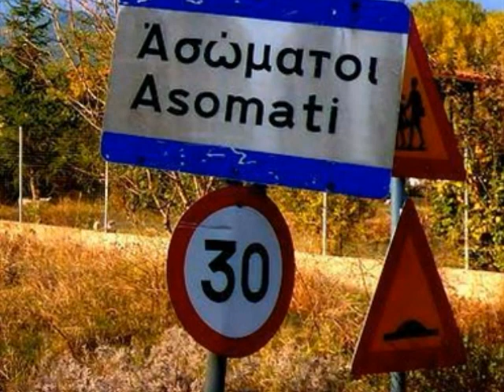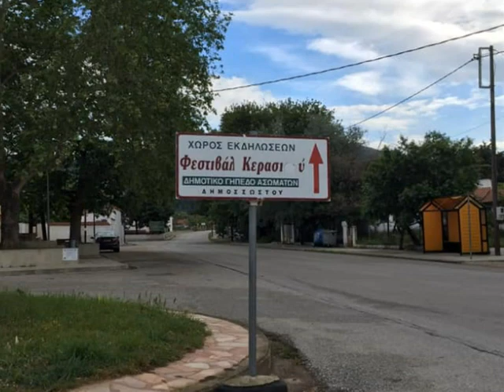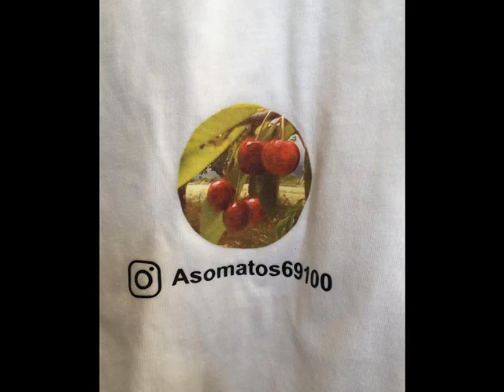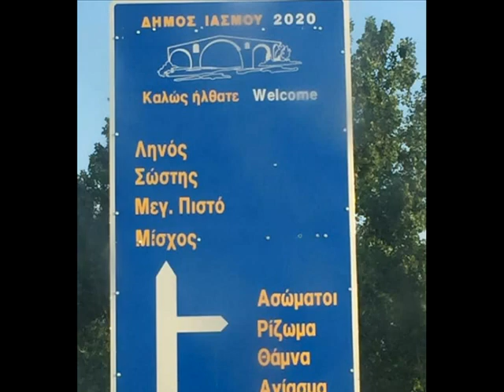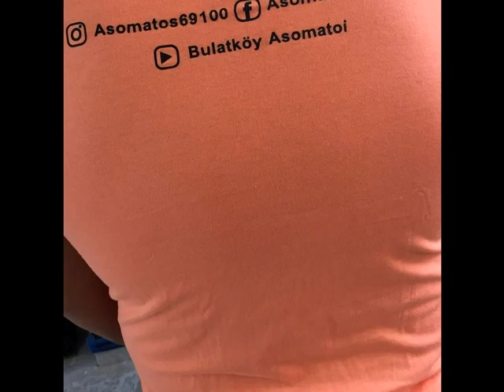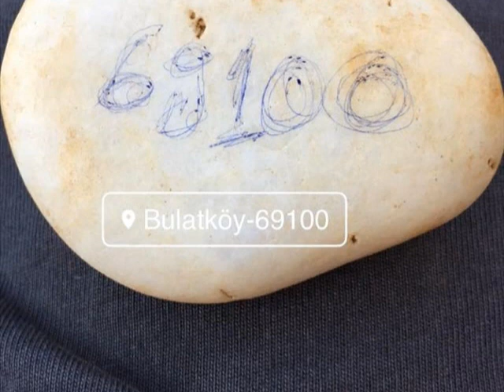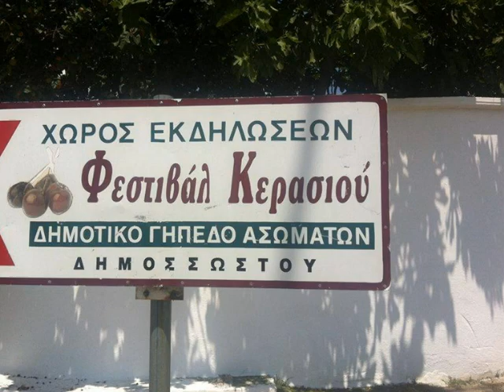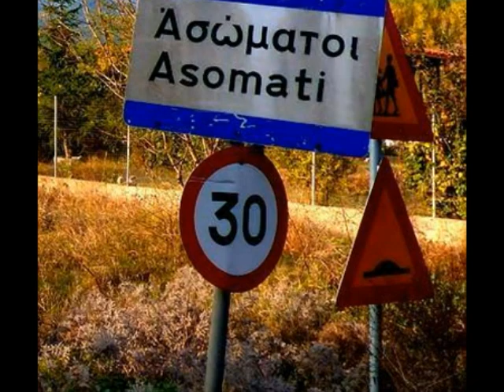Orkestra Nil - BULATKOY